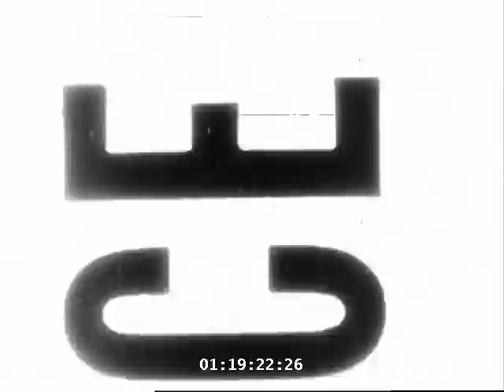WW2: US infantry & Female French Collaborators - Cherence le Roussel and Laval, France (Aug. 1944)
American troops of the 4th Division advance through fields and woods. They take cover in trenches and behind trees. According to NARA the tanks are M-4 tanks and the howitzer is a 105mm on an M-7 motor carriage. Long shot down a road. Smoke billows in the distance. More howitzers firing. Close-up of shells being loaded and fired. Two captured German soldiers are marched down a road. 01:14:45 Sign at the entrance to a devastated town reads Cherence le Roussel. American soldiers advance through the town, looking for snipers. A soldier marks a mine with a flag. Young soldier holding a telephone handset attached to a pack on his back. He looks at the camera. Lots of rubble and destruction.

01:16:25 Laval, France, August 7, 1944. Troops of the 79th Division, 315th Infantry, crossing a bridge and entering Laval. Jeeps enter the town as local civilians watch from the sides of the road. People clap and wave at the passing soldiers. Wide shot of the town square. People wave French flags. Military Police direct traffic. Civilians scramble for sweets (?) thrown from a tank by American soldiers. Soldiers kiss and pose for the camera with French girls. Female collaborators with shaved heads are escorted through the streets by members of the French Forces of the Interior (FFI; Forces Francaises de l'Interieur) One wears a hand-made swastika on her chest and carries a page from a photo album with photos of Nazis. Shot of a jeep with American Military Police. One of the collaborators is in the front passenger seat, only visible for a moment. An old woman holds a potrait of Hitler and throws it to the ground. Street scenes of many people walking bicycles through devastated streets. A priest and a nun speak with people.

Film Title: Invasion Scenes, 08/08/1944
Locale: Cherence le Roussel, France
Laval, France
Producer: United States. Army. Signal Corps.
Original Archive Number: 111 ADC 10435